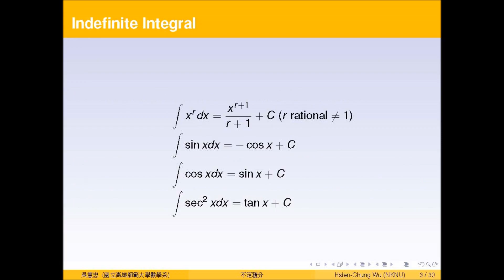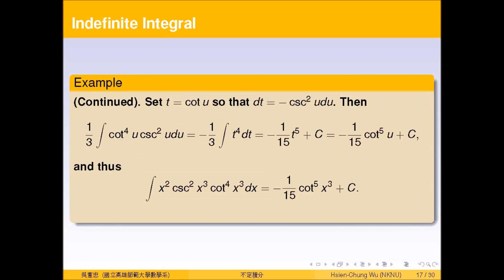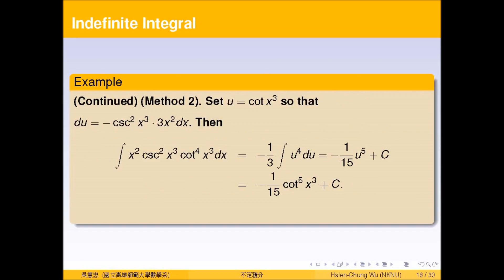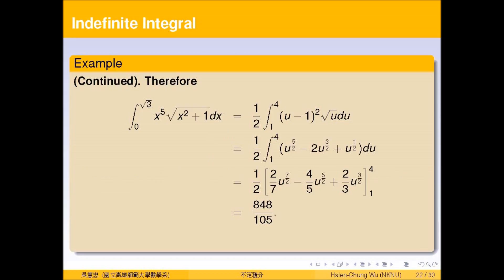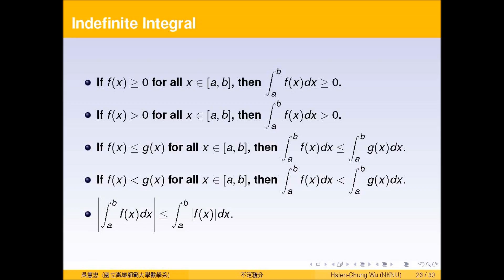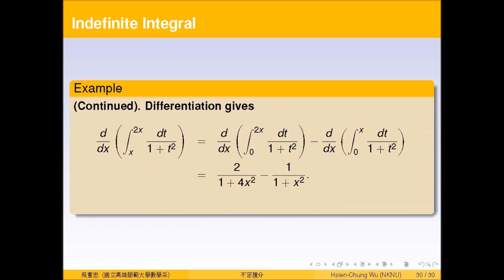College Calculus: Indefinite Integral